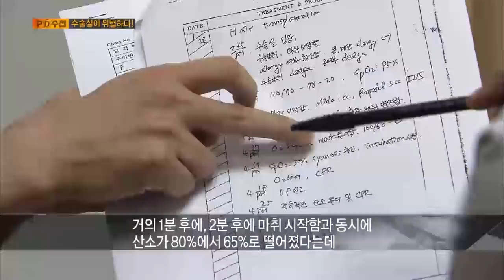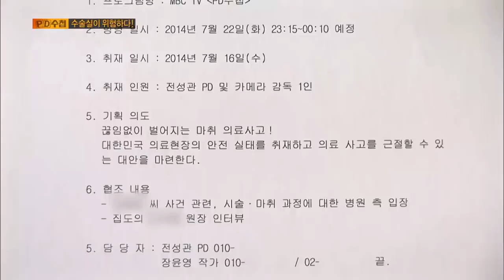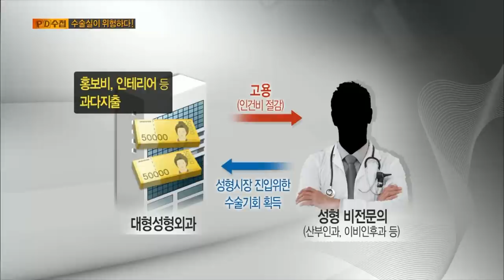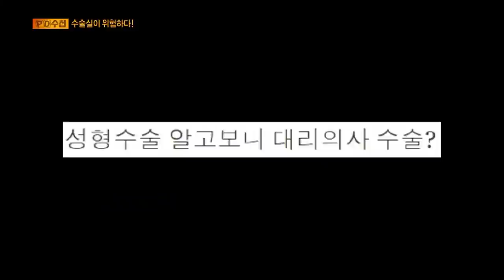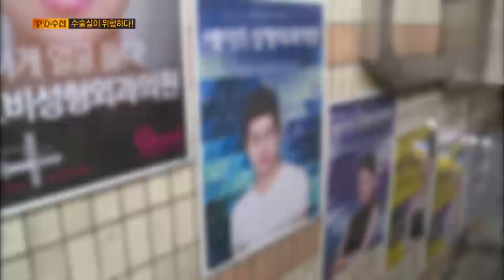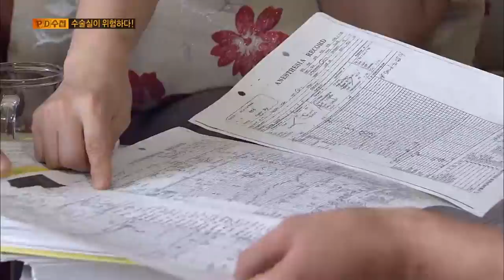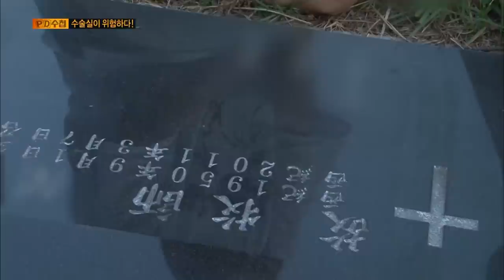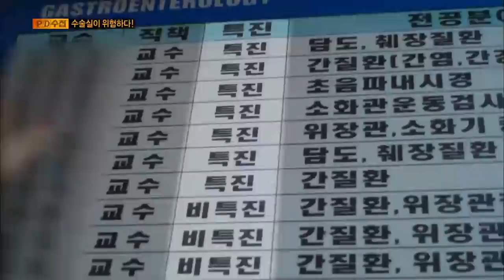[Full] 당신이 잠든 사이, 수술실이 위험하다!_MBC 2014년 7월 22일 방송